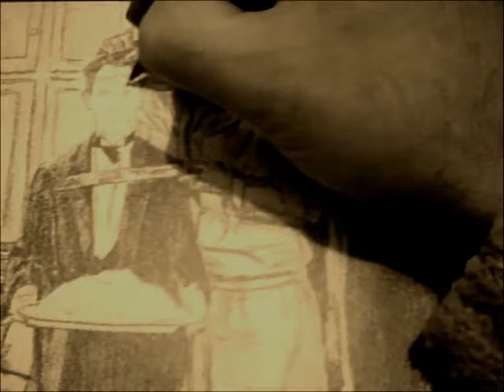Laurel and Hardy drawing from soup to nuts speed drwing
this is the first stage in my laurel and hardy painting from from soup to nuts hope u like